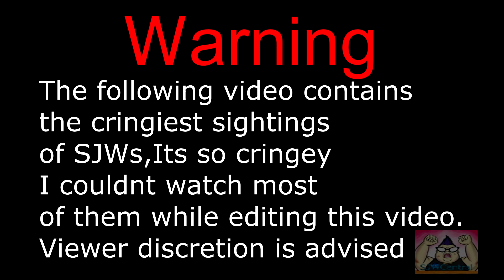Conquering A Multi Cultural SPACE! SJW FAILS AND CRINGE #109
Just oof, Sjw cringe is back with extra cringe